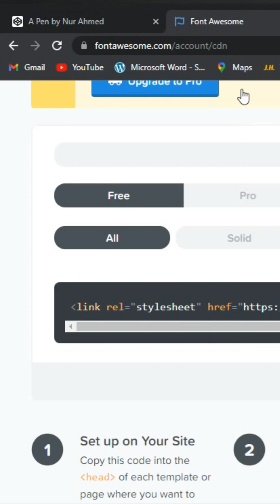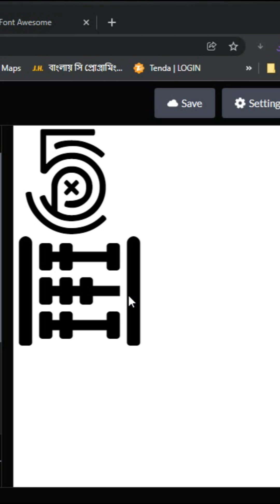How To Use Font Awesome Pro Icons For Free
Hello! Welcome to  " Bong Programiz"  Youtube Channel!!!

Basically, we upload programming courses,  programming, and download software!
Every content is Original Content!